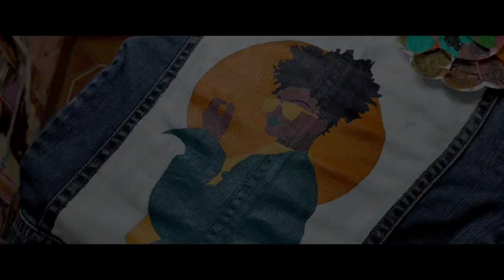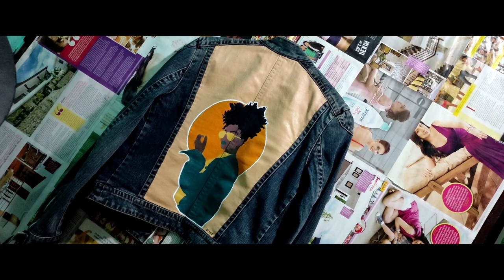CUSTOMIZED JACKET | DMEF ART